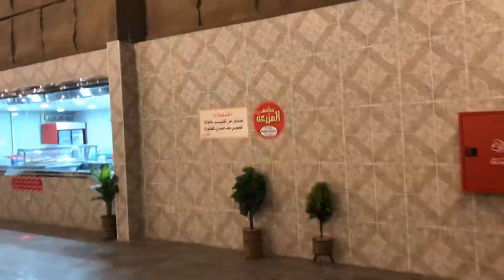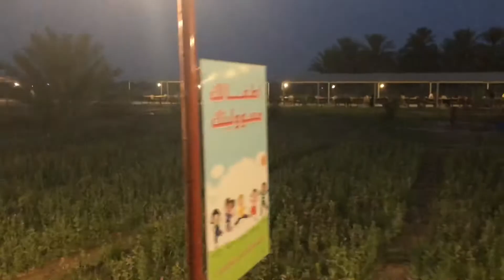السياحة الزراعيه في الوطن العربي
السياحة الزراعية هي احدي عوامل النهوض بالمجال الزراعي
التعريف بالسياحة الزراعية
التعرف علي مشروع السياحة الزراعية في الاحساء المملكة العربية السعودية
جوله في المشروع والتعرف علي مكونات المشروع وهي التالي
مدخل خاص
منطقة مطاعم
منطقة استراحات
منطقة جلسات خارجية
منطقه العاب أطفال
مسجد
نهر صناعي بطول ٣٥٠ متر
الحنطور
المنطقة الزراعية
برج الحمام
منطقه الفروسية وركوب الخيل
حظائر الماشية
مهندس زراعي محمد سالم
مهندس محمد سالم
قناة النخلة
قناة النخلة الزراعية
مزرعة الياسمين العضوية
The Palm